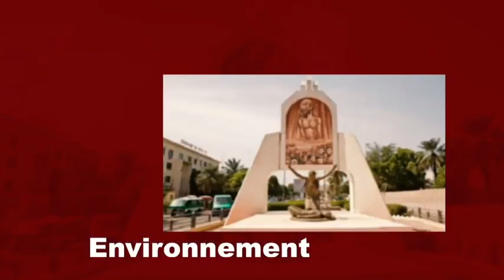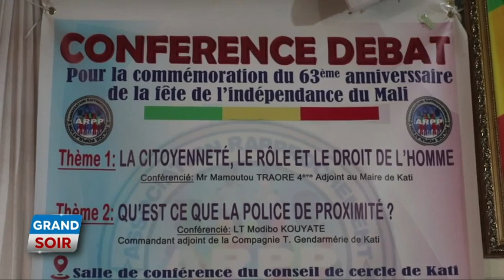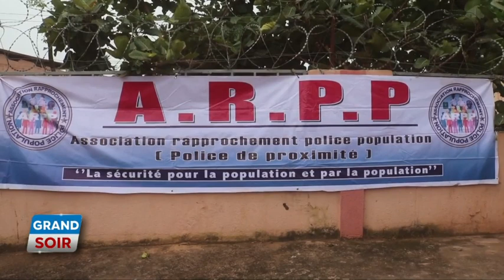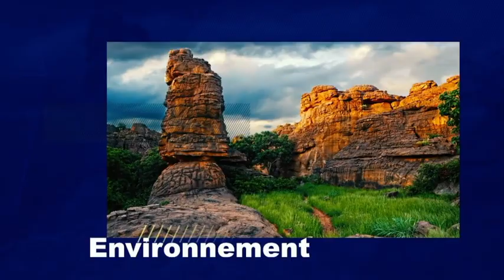Le Grand soir du 23 Septembre 2023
Présentation : Emmanuel Coulibaly
Chef d'édition : Oumar Koita
Rédacteur en chef : Youssouf Coulibaly
Réalisation : Désiré Dackuo
Copyright : Septembre 2023